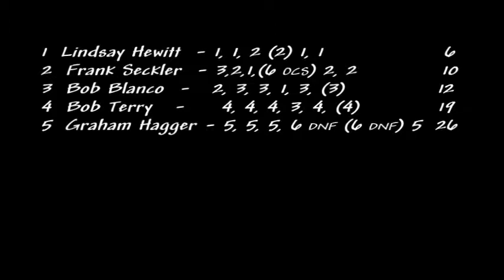Laser District 8 Regatta at Sayville Yacht Club 2014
The first race saw a light air start with a 90 degree windshift turning the 1st leg into a reach. The second race saw another 90 degree shift - then the southerly came in four the next four races & it blew 15 kts.
Only the hat cam worked this time - mast cam had a card error & didn't record.
Join us! Go to laserd8.org.